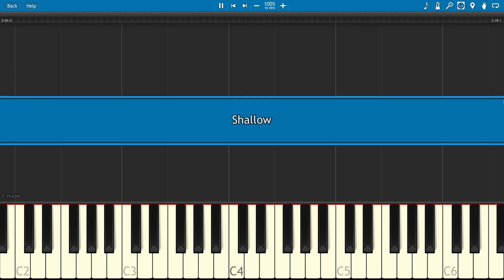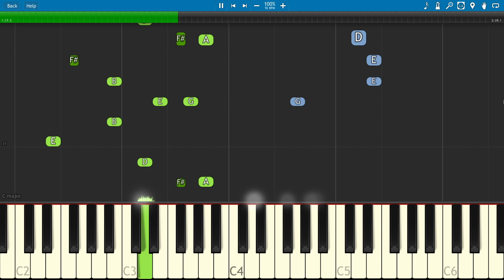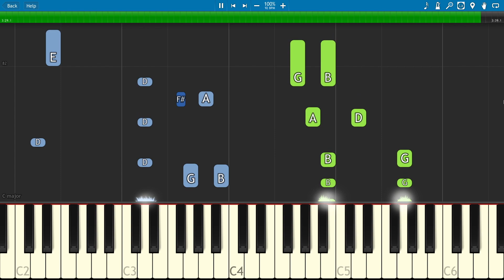Shallow Piano Tutorial / Cover - A Star Is Born - Lady Gaga & Bradley Cooper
How to play Shallow on piano , the song from Lady Gaga & Bradley Cooper from the movie soundtrack to A Star Is Born